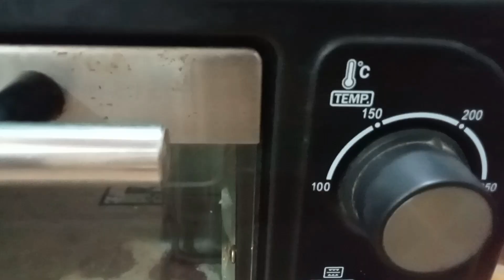choco Lava Cake Recipe| Choco Lava Cake Recipe By Sufia's kitchen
Choco lava cake full recipe :

Ingredients:

Chocolate 170 grams

Butter 115 grams half cup

Sugar 50 grams 1/4 cup

Eggs 3

Flour 30 grams 2 tbls

Coco powder for dust the mold

Directions:

1. Preheat the oven to 350F (180C). Butter four 60z moulds dust with cocoa powder and place in the fridge for about 10 minutes.

2. Chop the chocolate and place in a heatproof bowl, add butter. Set the bowl over a double boiler (pot with simmering water). Melt the chocolate. Remove from heat and let cool slightly.

3. In a separate bowl whisk eggs, sugar and salt, until light, pale and thick. Sift in flour and whisk until incorporated. Gradually pour in melted chocolate and stir until combined.

4. Pour mixture into the prepared moulds.

5. Bake for 7-9 minutes until the edges are firm and the center is still soft. Let stand for a minute. Invert on individual plates while warm, dust with powdered sugar and serve with vanilla ice cream or whipped cream .

Notes:

• batter can be refrigerated for up to 2 days; bring to room temperature before baking.

.Baking time may change depending on the oven and mould size.

You can freeze the baked lava cakes for up to 3 months.
Allow them to cool completely before freezing Re-heat in the microwave.

Follow this recipe to learn how to make chocolate lava cake.
This molten chocolate lava cake is rich and fudgy with molten chocolate in the center.
This dessert is perfect for birthdays and holidays.
This chocolate fondant recipe is much easier to make than you may think.
You need just a few basic ingredients and a few minutes of work.